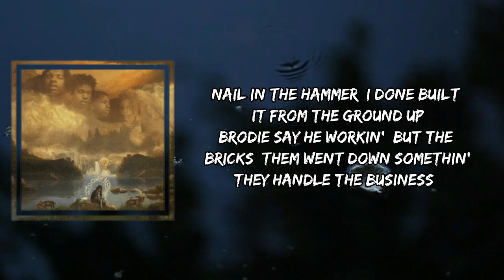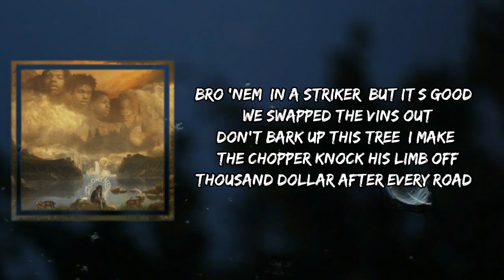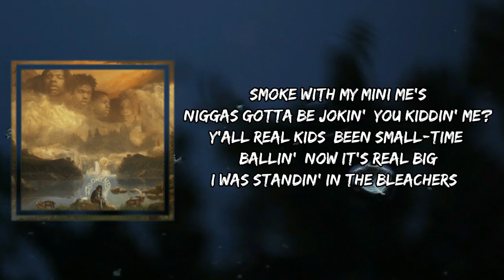Lil Baby - Never Hating (Lyrics)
Never Hating by Lil Baby
Album: It’s Only Me

Fresh like the first day of the school on the weekend
I put this shit on today, for no reason
Got somethin' to smile about, I fixed up my teeth
Straight from the lot, call up Herm, get it geeked up
Thousand horse power, my car gotta keep up
Act like I'm slow all the time, but I peep stuff
What kinda guy let a bitch keep the beef up?
I let 'em live for a while, now the lease up
Nail in the hammer, I done built it from the ground up
Brodie say he workin', but the bricks, them went down somethin'
They handle the business, I do not go around them
You can get a hundred if you want to, we got pound spots
I'm the one that's really havin' motion, what they talkin' 'bout?
Cars, I done did that, chains, don't need no more
So many clothes, startin' to feel like a hobo
Every milestone, tryna buy me a new home
Potholes keep on fuckin' up the Forgi's, take the rims off
The way she twist and suck it, like she tryna take the skin off
Bro 'nem, in a striker, but it’s good, we swapped the VINs out
Don't bark up this tree, I make the chopper knock his limb off
Thousand dollar after every road, that’s what they hittin' for
All I do is fuck her, I done turned her to a nympho
FN's, blackouts, Gen5's, Gen4's
Trippin' for the family, I don’t play about my kin folk

I took the guys to L.A. for a business meetin'
God, watch my friends, I can handle my enemies
Fuck I look like havin' smoke with my mini me's
Niggas gotta be jokin', you kiddin' me?
Y'all real kids, been small-time ballin', now it's real big
I was standin' in the bleachers, on some cheerin' shit
Never been a hater, I don't care enough
This shit ain't gon' stop until they bury us

Fresh off the jet, I end up in the projects
See somethin' I like, no police, I'ma cop it
For these niggas and bitches that's countin' my pockets
Ooh, hurdle this bitch in Huaraches
Lambo', Ferrari, Bentleys, I got options
I took the private jet out to Nevada
4PF CED, they got smoked like a rasta
Trenches with me
Somethin' seem suspicious, somethin' seemin' fishy
I'm four pockets full and look like biscuits
Overprice us and we uppin', uppin'
Fire, fire, fire, fire, that sound sound delicious
You can't use the dishes, in the kitchen cleanin'
Woo, woo, litty, can't abort the mission, bitch, I got addictions
I don't do photo, pictures, keep it low and with me

Perfect Timing
Lil Baby
Forever
Lil Baby
Pop Out
Lil Baby & Nardo Wick